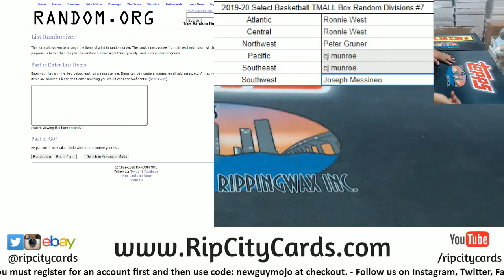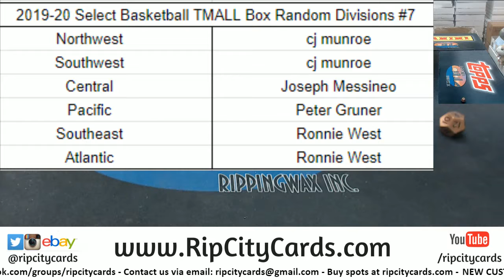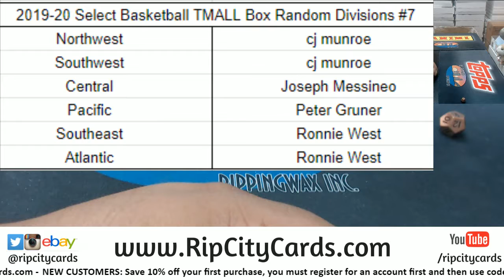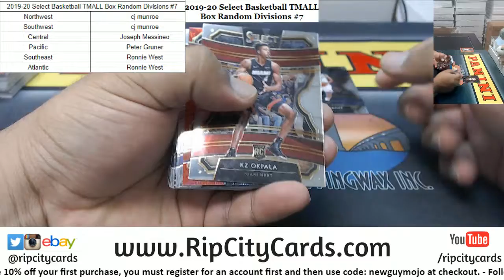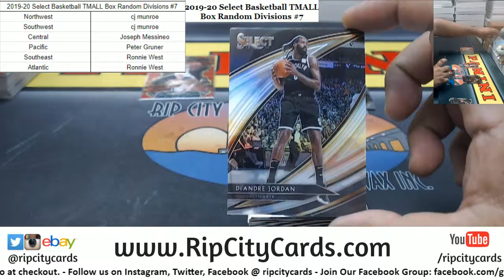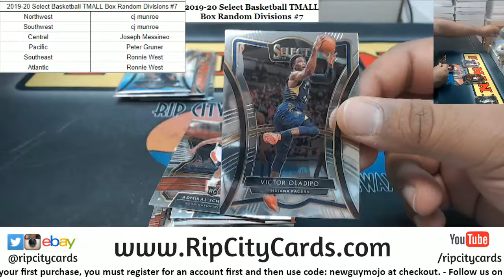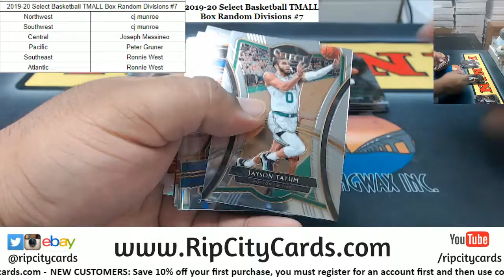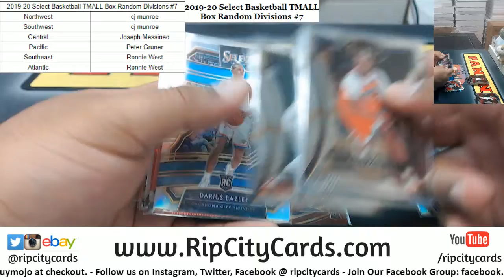2019-20 Panini Select Basketball TMALL Edition Box Random Divisions #7